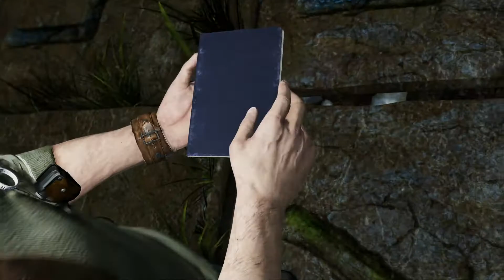Uncharted 3 Remastered #05 L'araignée à la Française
Invasion d'araignées !

Bonne vidéo :)